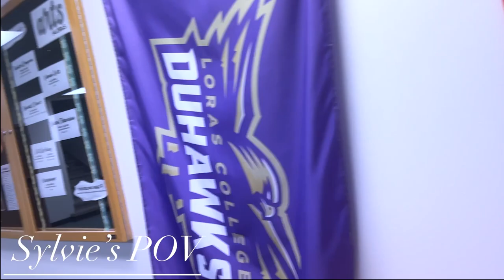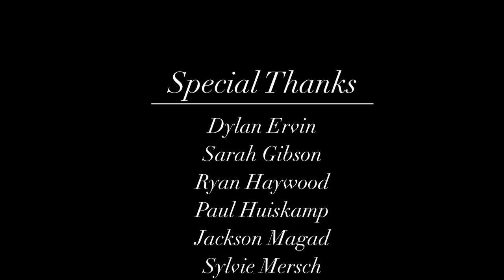Simply Fun Ep 1: Freeze Tag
Simply fun, where we bring you “classic” fun games to do with your friends. Today's episode we bring you freeze tag!